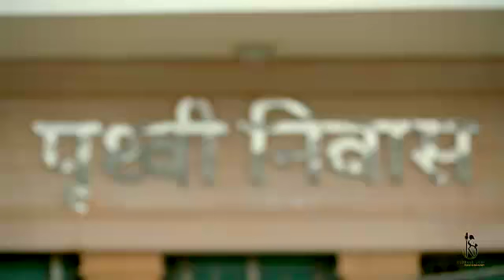mokalsar desh ha mera superhit song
mokalsar desh h mera song